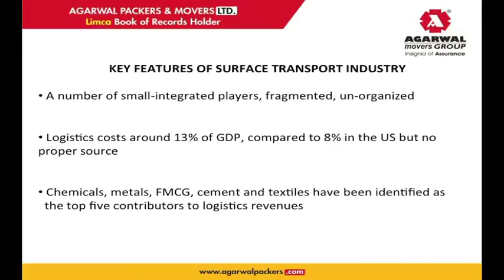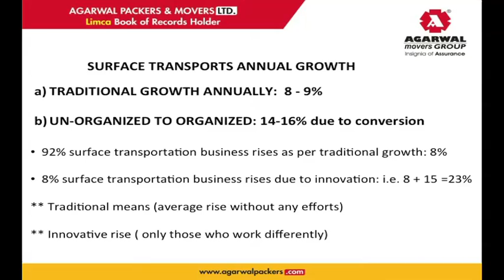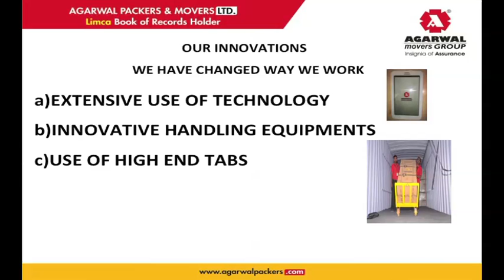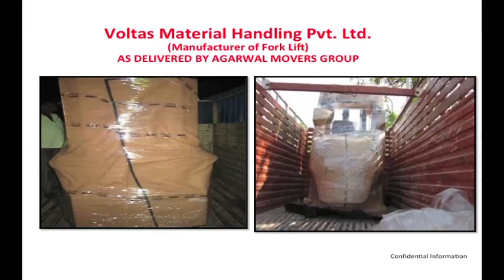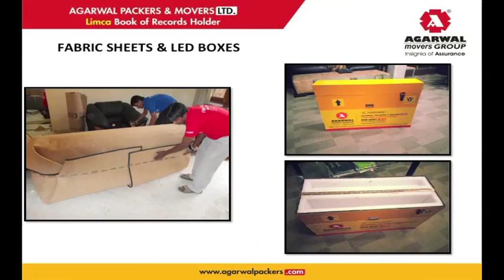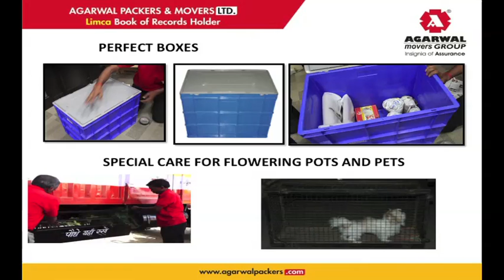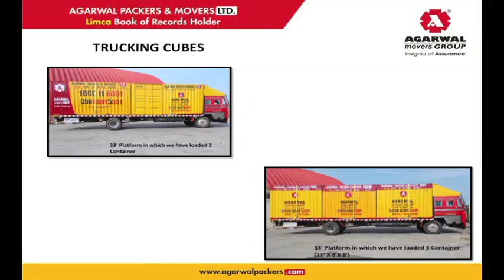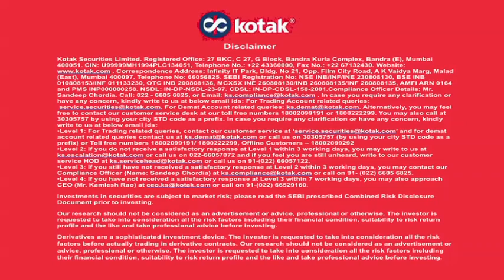Agarwal Packers & Movers – Mr. Ramesh Agarwal – KIE On The Move: Logistics & Transportation Forum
Watch Mr. Ramesh Agarwal, Chairman of Agarwal Packers & Movers talk about logistics business in ‘On the Move’, Kotak Institutional Equities’ complete India Logistics 2014 teach-in.